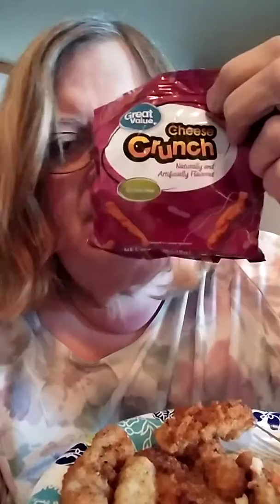Munch time lunch time mukbang